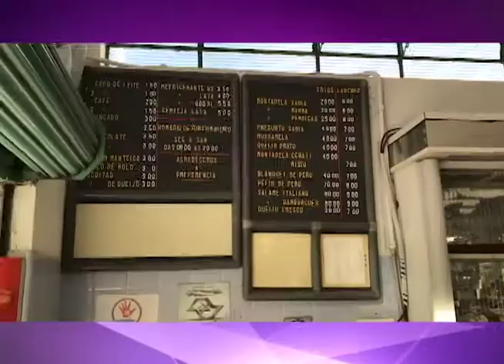Acesso Geral | 13/08/2018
Nesta edição do Acesso Geral, você confere uma maratona de Descubra Jundiaí: são quatro episódios de lugares incríveis da terrinha!